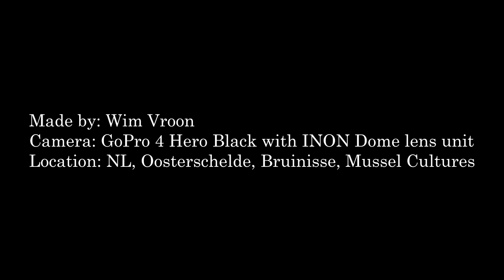Moby Divers bootduik Mosselcultuur Oosterschelde 13 maart 2016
Bootduik 13 maart 2016 Moby Divers met A. Vierlingh bij de Mosselculturen in de Oosterschelde bij Bruinisse